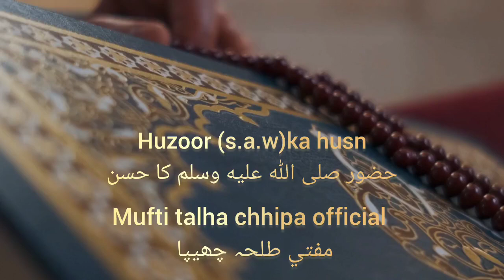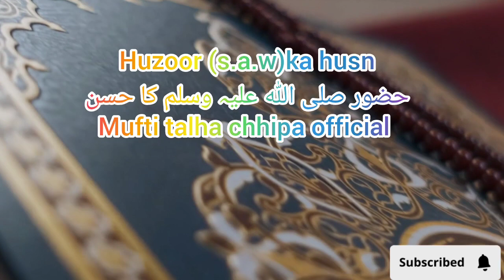huzoor (s.a.w) ka husn .حضور صلی اللہ علیہ وسلم کا حسن Mufti talha chhipa official ❤️❤️❤️🌹